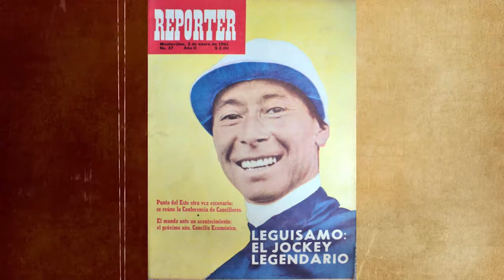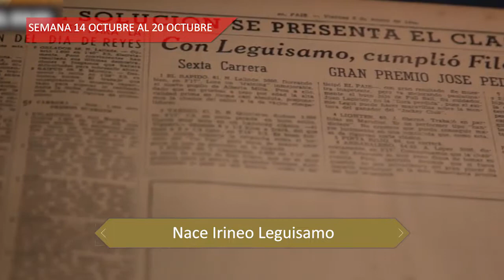Una vuelta por el pasado / 17 octubre